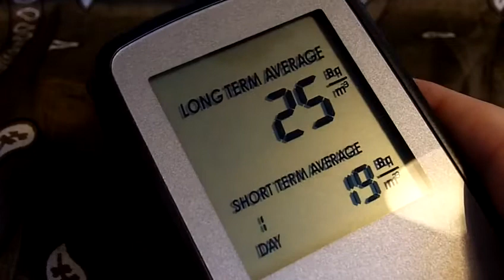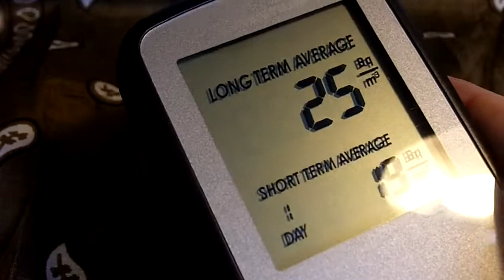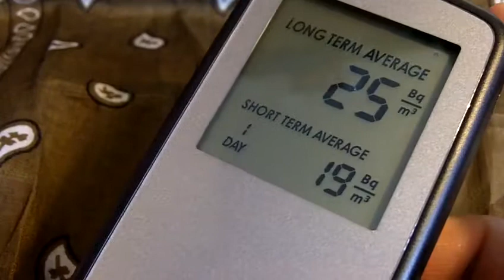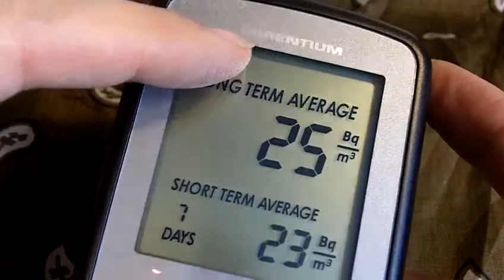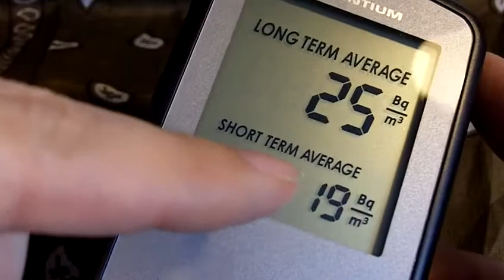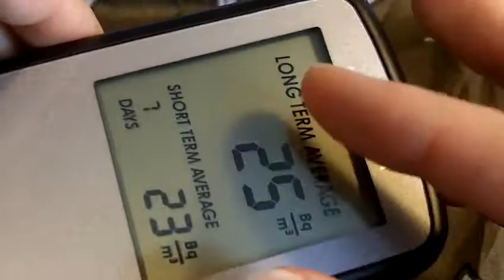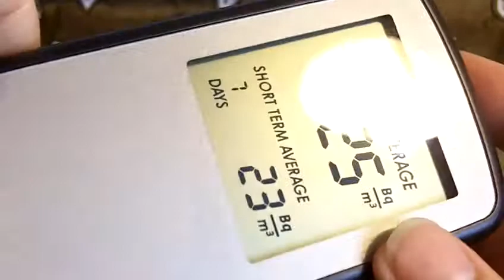Détecteur de radon Corentium Canary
Le radon est un gaz naturellement radioactif et cancérigène présent partout sur terre. Revue du détecteur Canary conçu par la société Corentium. Plus d'informations sur l'article associé